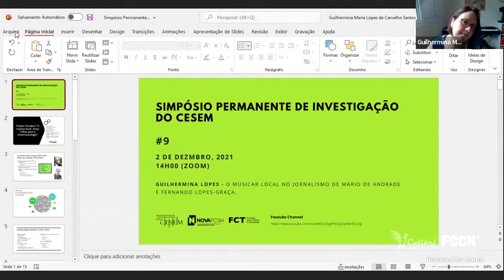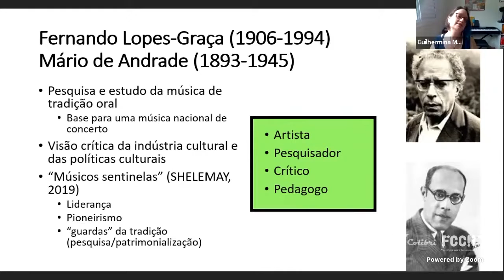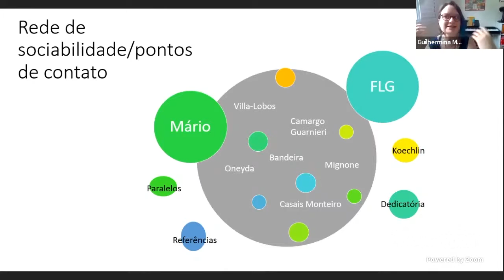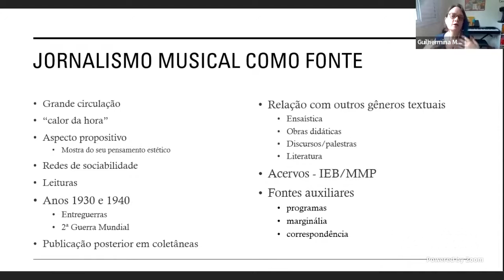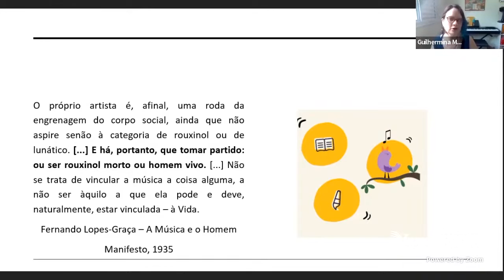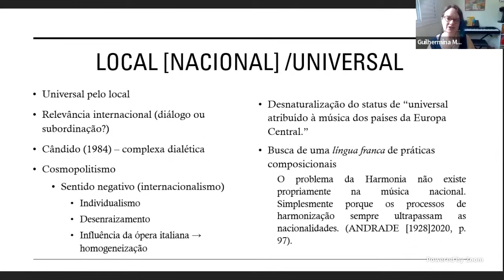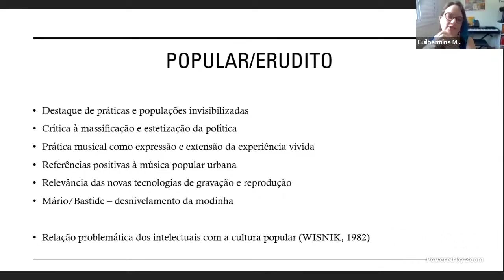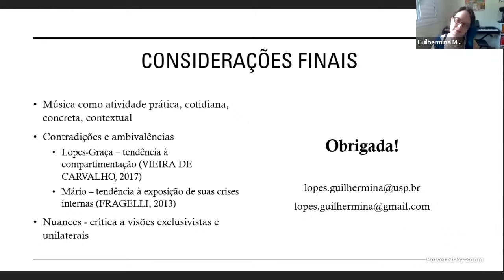Simpósio Permanente de Investigação do CESEM #9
SESSÃO #9 – Moderação: Mariana Calado
Guilhermina Lopes (Grupo de investigação: Teoria Crítica e Comunicação) – “O musicar local no jornalismo de Mário de Andrade e Fernando Lopes-Graça”